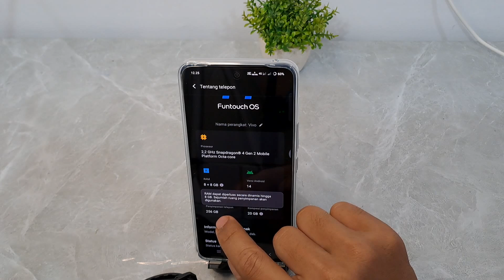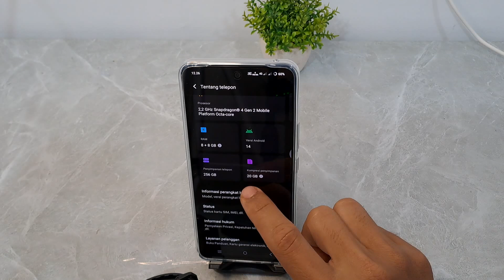Cara Melihat Ram Hp Vivo Y100 5G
Tutorial hp Vivo Y100 5G.
Semoga bermanfaat.